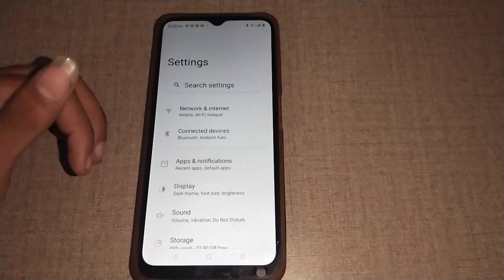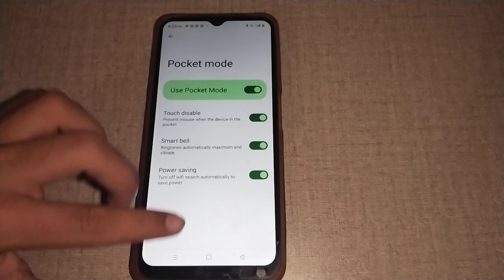realme c33 enable disable smart motion,how to enable disable smart motion in realme c33